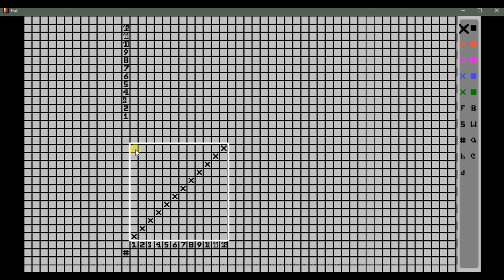Brighton Honeycomb Design (12x12,24x24) || OriginStudio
Honeycomb weave:
The term is applied to weaves which resemble honeycomb cells. The cellular formations appear
square in the cloth. They are formed by some ends and picks interlacing tighter than others and
there fore developing a higher tension. Usually single cloths made by progressively lengthening
and shortening both warp and weft floats to form ridges and hollows on a square pattern, to
give a cellular appearance. Sometimes called waffle or waffle pique.
There are two types of honeycomb weave, such as - ordinary honeycomb and brighton
honeycomb.
Brighton Honeycomb:
Brighton Honeycomb is a complex structure. The main features of brighton honeycomb are as
follows:
• More honeycomb cells of varying size are produce in this weave.
• The fabric surface is also rough like as ordinary honeycomb.
• When making the weave, the number of threads per repeat should always be a
multiple of four (i.e. 12 ends x 12 picks), whilst the longest float should always be
one less than half the number of threads in the repeat (i.e. — - 1= 5).
• Both sides of the fabric look the same like as ordinary honeycomb.
• Straight drafting system is used to produce this brighton honeycomb weave.
Construction principle:
The construction, more complicated than the ordinary honeycomb, is illustrated by figures
below, with the following stages:
Construct a Z twill, starting in the bottom left-hand corner, and then construct a S twill, starting with the first warp lifts in the squares to the right and below
the square in the top left-hand corner, and indicate the points on the double row of
binding which are immediately adjacent to those of intersection that will allow
extensive floats in the weft direction.
• Using the points indicated in first stage as the extreme lift of the longest float, lift
the remaining adjacent ends, as in second stage;
• Each of these warp floats now form the centre float of a diamond which can be
completed. This is the final weave.
The draft of the brighton honeycomb is straight, thus producing a lifting plan which is identical
with the design; therefore, there is no saving of heald-shafts as is the case with the pointed or
V- draft of the ordinary honeycomb.
End uses:
Although the weave is not as popular as the ordinary honeycomb, it is used in similar qualities
for more decorative end uses such as quilts and brocades and, in some cases, hand towels and
glass cloths. It is also suitable for crockery towels.